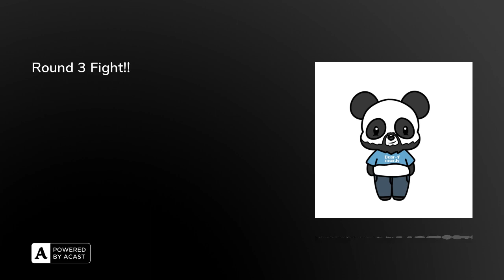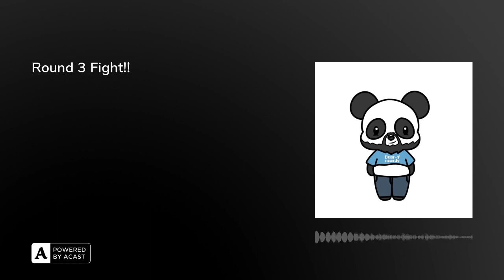Round 3 Fight!!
The Return of some fan-favorite anime! New Game releases! And is Ash finally winning a tournament??

That and all of your weekly dose of Anime, Gaming, and Movie Reviews on this episode of Absolute Pandemonium Podcast!

Recorded 2/19/23